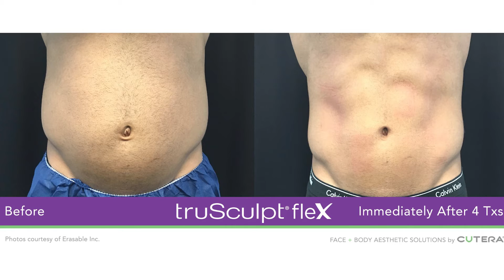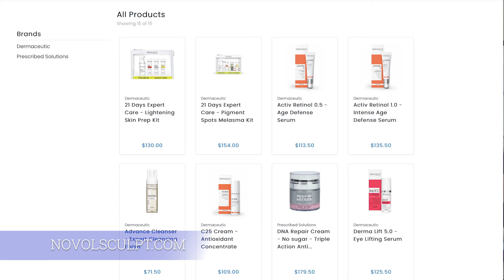Welcome to Novosculpt Clinic in South Yarra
Novosculpt strives to provide clients with innovative, medical grade and results-based treatments that focus on body contouring, muscle building and skin rejuvenation for men and women.

Our key focus is to ensure each treatment is customised to individual needs. No body or face is the same, this is why our mission is based around ensuring that we look at each individual case and make recommendations to suit individual health objectives and requirements.

At Novosculpt we combine different programs to help you improve and achieve your desired goals for your face and body.

Bringing the latest non- invasive technologies from Israel, Germany and USA we provide you with the best programs to highlight your natural beauty in a safe, effective and gentle way.
All of our machines are FDA and TGA approved. We are ready to shake up the industry with our results driven technologies and unique processes.